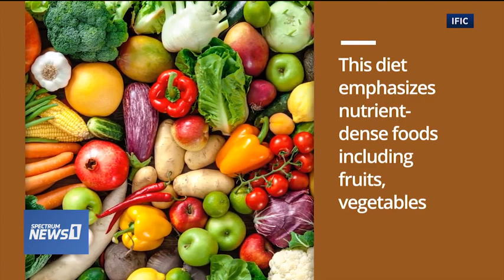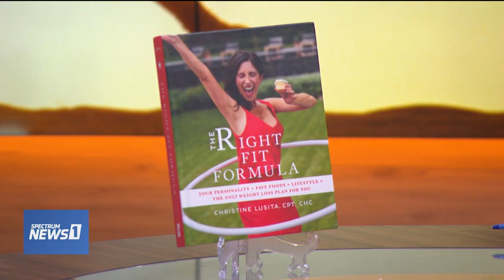Spectrum News 1 - Top Fitness Trends for 2023